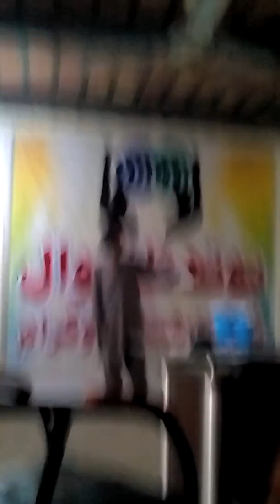Sultan Salahuddin Speech in Youth Zafarwal Talent Hunt Program